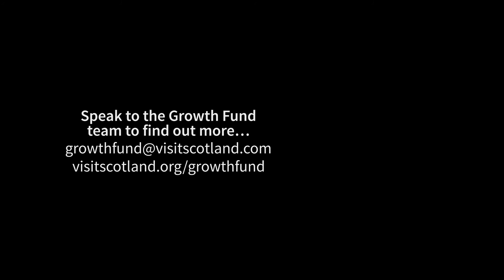VisitScotland Growth Fund || Moray Speyside Testimonial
VisitScotland’s Growth Fund supports collaborative tourism marketing projects which focus on growth in the tourism sector and ensure that visitors experience the true Spirit of Scotland. Find out more about the VisitScotland Growth Fund